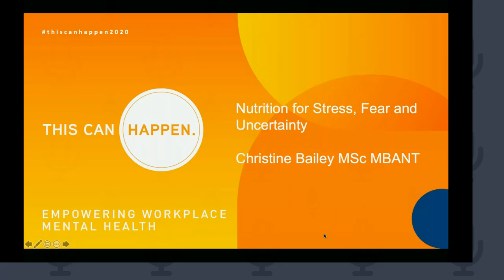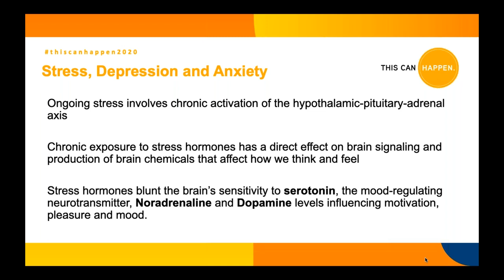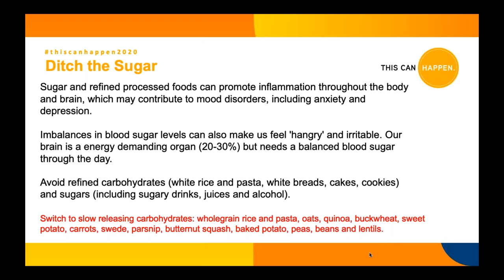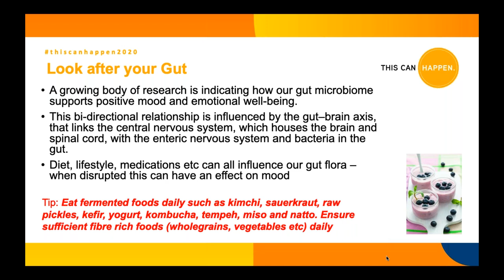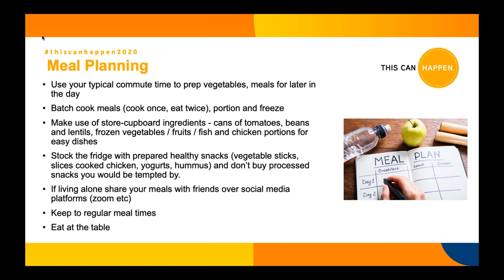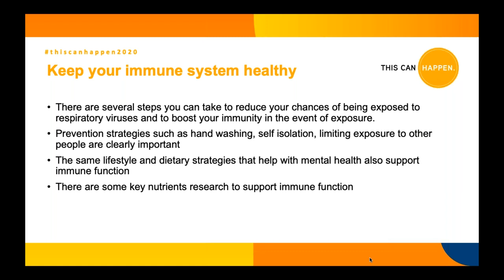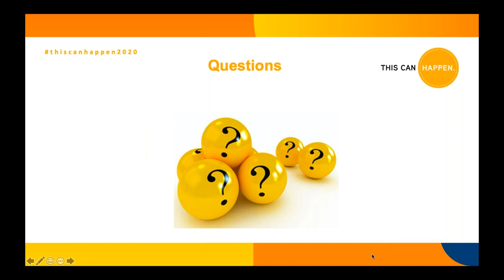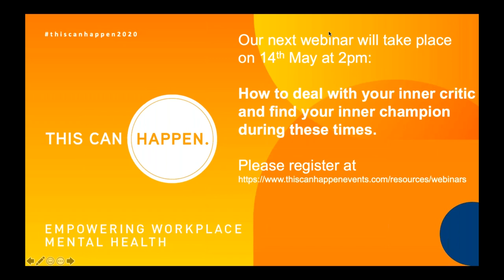Nutrition for Stress, Fear and Uncertainty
With everyone at home and work and school schedules disrupted, whether living alone or in lockdown with the family, loss of a daily routine can increase anxiety, stress and disrupt healthy eating. Nutritionist Christine discusses how to ensure a nutritious diet while being in lockdown and the key foods, nutrients and supplements to support mental health and reduce anxiety.